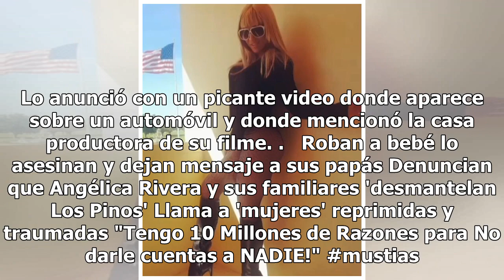La cantante Noelia ahora será actriz erótica; el ANUNCIO de su película se viraliza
La cantante Noelia habría firmado un contrato millonario para participar en una película "XXX". Resulta que ella misma lo confirmó en una publicación en Instagram. La puertorriqueña protagonizará una cinta erótica y se convertirá en toda una estrella del género. Lo anunció con un picante video donde...